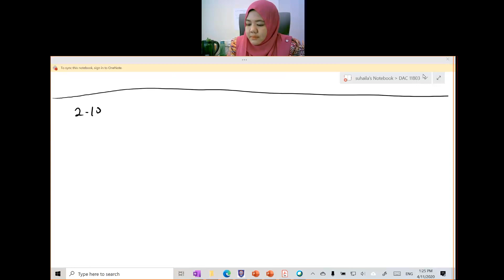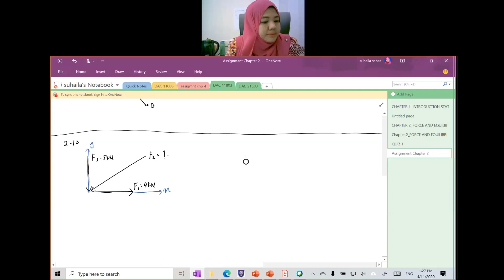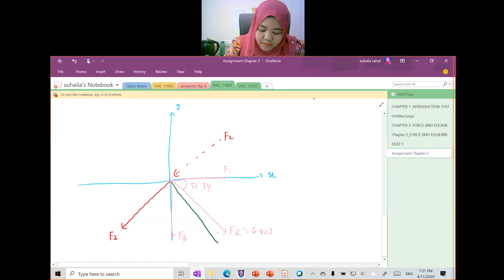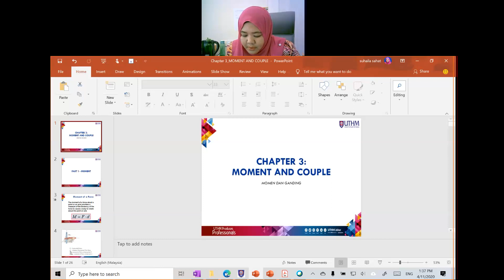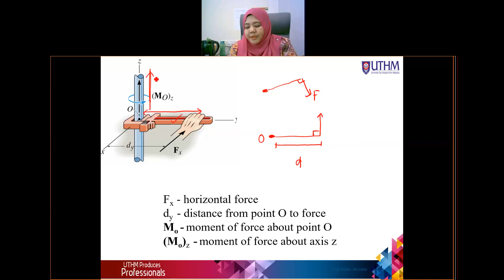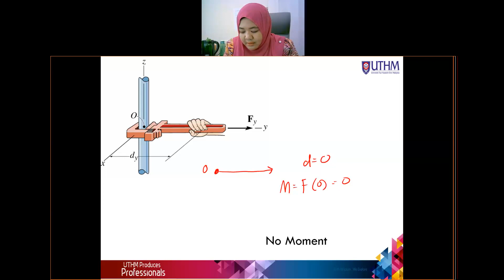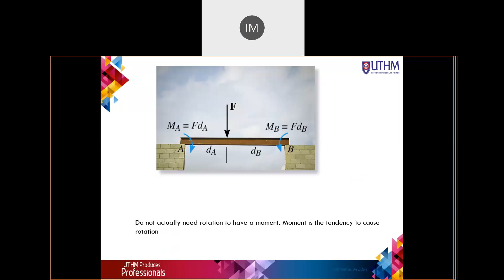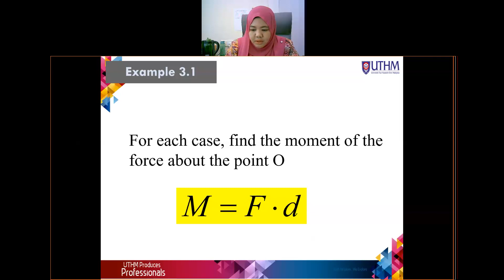DAC11803 Chapter 3 Part 1